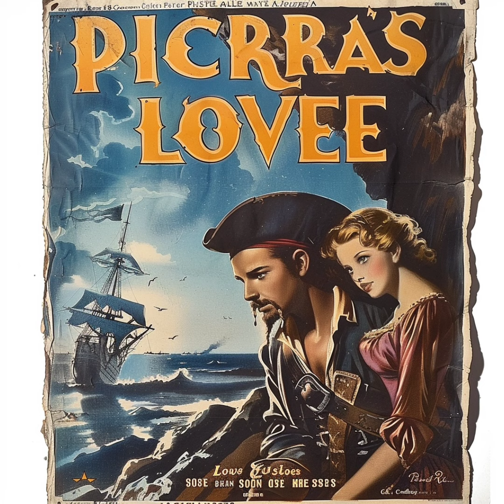Talk Like A Pirate 12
Ahoy, me hearties! 🏴‍☠️ Embark on a swashbuckling adventure as we delve into the captivating world of pirate lingo! 🌊 Join me on a voyage to uncover the secrets of the high seas and learn to talk like a true buccaneer. In this series of posts, you'll be treated to the dulcet tones of authentic pirate phrases, complete with their meanings and fascinating origins. From "Shiver me timbers!" to "Ahoy, matey!" we'll explore the rich tapestry of nautical slang that has echoed across the oceans for centuries. 🗺️But wait, there's more! 📜 Accompanying each audio snippet are vivid pirate-themed pictures that will transport you to a world of treasure maps, skull and crossbones, and swaying palm trees. 🏝️ So hoist the Jolly Roger and prepare to set sail on a linguistic adventure like no other! 🦜 Whether you're a landlubber or an old salt, these posts are sure to leave you saying, "Arrr, matey, that be some mighty fine learnin'!" TalkLikeAPirate PirateLingo YoHoHo ai  piratesofthecaribbean